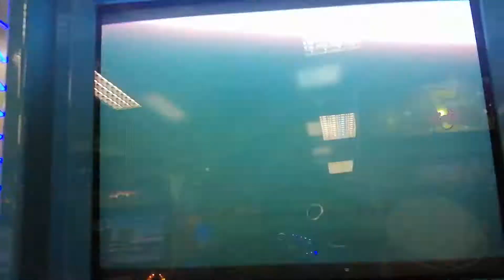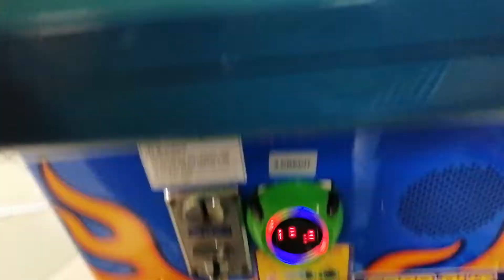Schneider vs Galleon Animal Kaiser